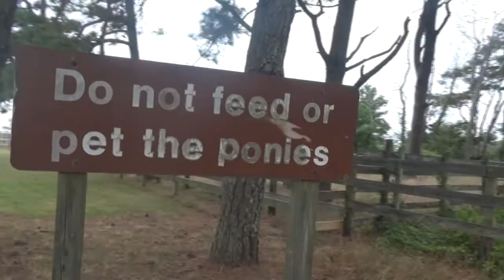Snowy Egrets Riding Wild Ponies - Symbiotic Phenomena?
That was a lucky video hunting, for sure!